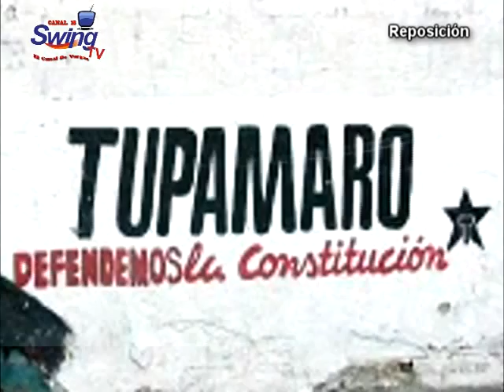TUPAMARO PARTE 3